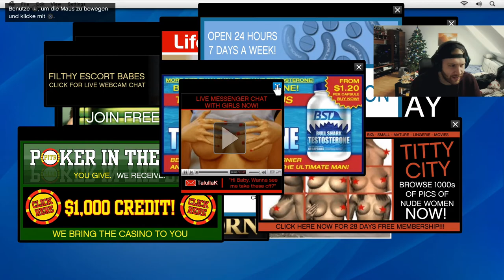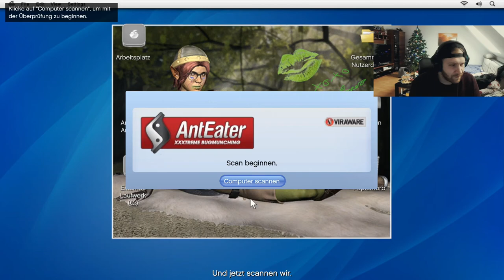ER HÄTTE NICHT ANDOCKEN SOLLEN!!😂😂 LetsPlay GrandTheftAutoV #4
ER HÄTTE NICHT ANDOCKEN SOLLEN!!😂😂

►Mein Snapchat : LokoDennis93
►Mein Insta : De_no93
►Mein twitter : @LokoDennis93

jooo freunde :) viel spaß mit der 2ten folge von GTA 5